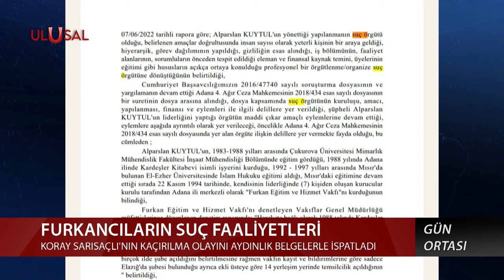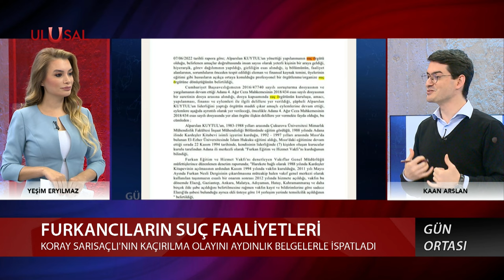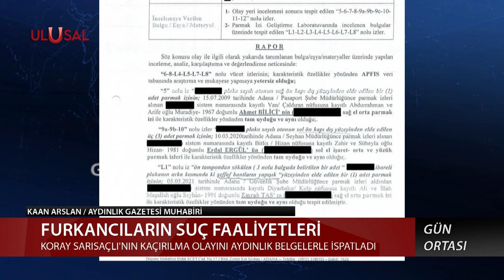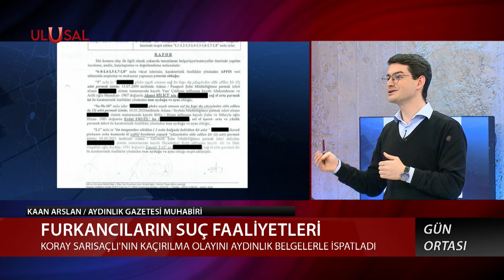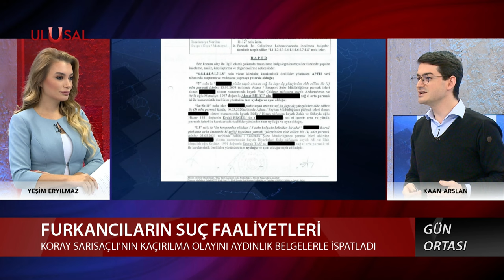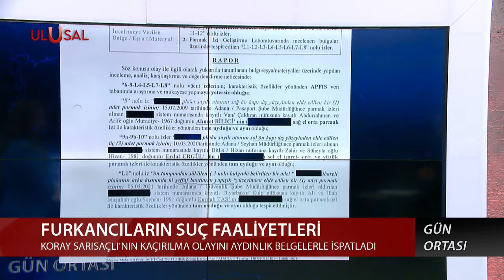Devlet raporlarında geçen Alparslan Kuytul gerçeği: "Devlet düşmanı, FETÖ yanlısı!" - Kaan Arslan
Gün Ortası'nda Yeşim Eryılmaz'ın sorularını yanıtlayan Aydınlık Gazetesi Muhabiri Kaan Arslan, Alparslan Kuytul liderliğindeki Furkan Vakfı'nın suç faaliyetleri ve devlet raporlarında nasıl geçtiği hakkında konuştu.

AE-1123